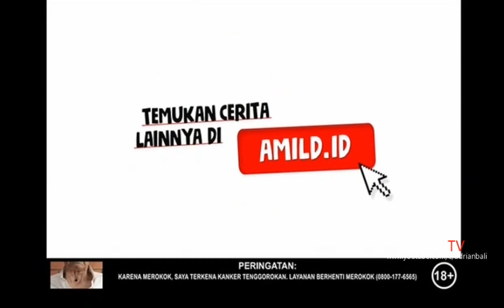Iklan A Mild [Koleksi ''Bukan Main'' 2021] [Versi 1] 60sec (2021)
Client : PT. HM Sampoerna Tbk